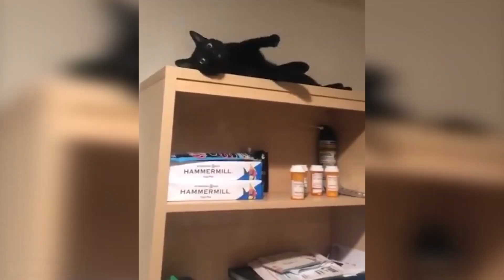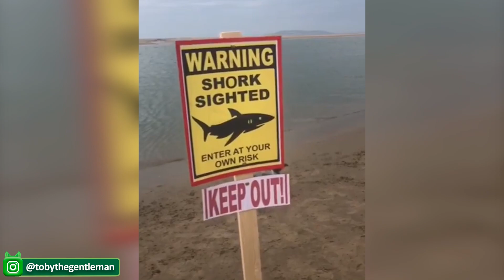Very Funny Pets 😂 - Cute Cats And Dogs - Try not to laugh 😸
Enjoy my reaction on the Funniest Animal Videos of the 2021 from the all Internet 😆.
This is try not to laugh challenge.
Cute and funny pets - funny cats, dogs, are surely the most popular pets and awesome animals nowadays.
All their breeds differ by size, features, and color, temperament.  Funny cat in this video will actually surprise you!  Funny dogs are awesome animals to. And yet, there are dogs that resemble none of their kin in the whole world. And you can enjoy they in this video.